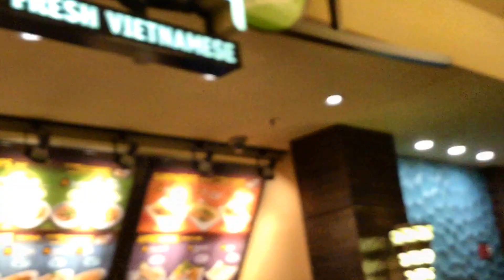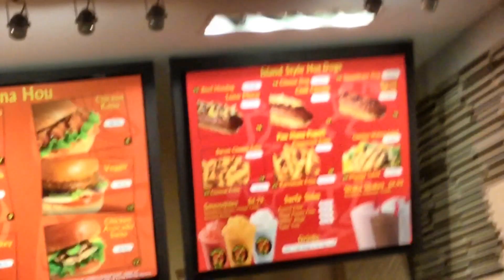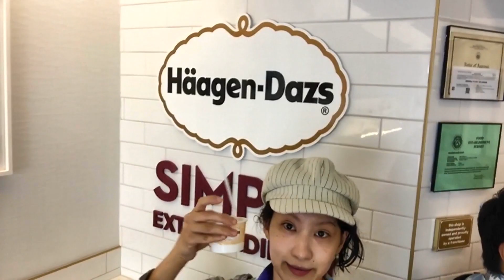泳いだ後はスタバ！ハワイで一番人気なフラペチーノ世界共通で最強過ぎる説！通ってみて検証済み！